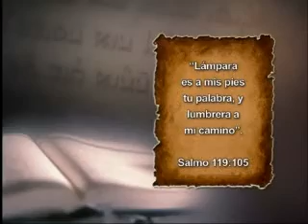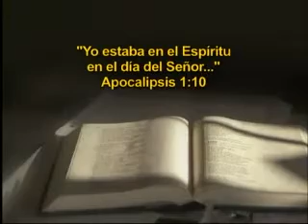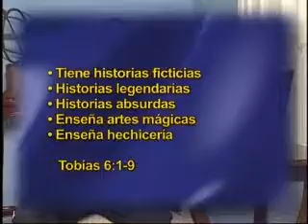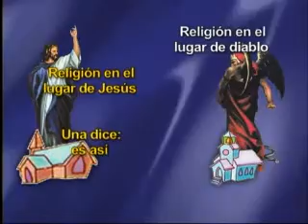8 LA BIBLIA SAGRADA Y EL GRAN CONFLICTO